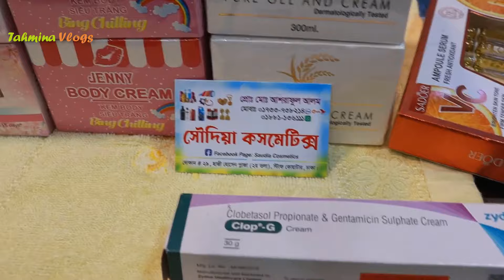পাপায়া হোয়াইটেনিং ক্রিম কমবো প্যাকেজ 🔥 Papaya Whitening Cream Price In BD 2024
Papaya Whitening Night Cream উপকারিতা :
🍎ত্বক ফর্সা করে
🍎ত্বকের উজ্জলতা বৃদ্ধি করে
🍎 ব্রনের দাগ দূর করে
🍎 বয়সের ছাপ দূর করে
🍎মেছতার দাগ দূর করে
🍎রোদ্রে পোড়া দাগ দূর করে
🍎চোখের নিচে কালো দাগ দূর করে
🍎স্কীনের তৈলাক্ত ভাব দূর করে
🍎এটা আপনার স্কিনে স্থায়ীভাবে কাজ করবে।

Night Cream ব্যবহারবিধি: প্রতিদিন রাতে ঘুমানোর ঠিক ১-২ ঘন্টা আগে মুখ পরিস্কার করে আপনার পছন্দের সিরাম দিয়ে আলতো করে ভাসা ভাসা করে লাগাবেন।

7 Day Plus Plus Face Cream, Berry Plus face cream, 4K Plus face cream, Dr Rashel cream price, Whitening day cream, Whitening night cream, green tea cream price, gold 24k whitening soap price, ,

👉 ঠিকানা -
মোঃ আশারাফ হোসেন বাদশা